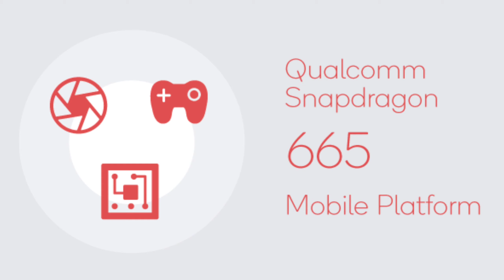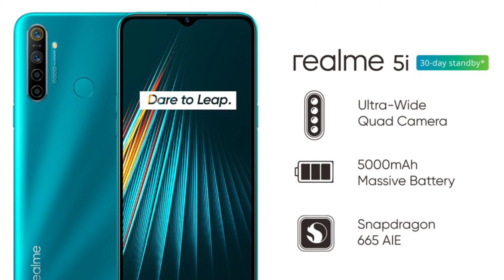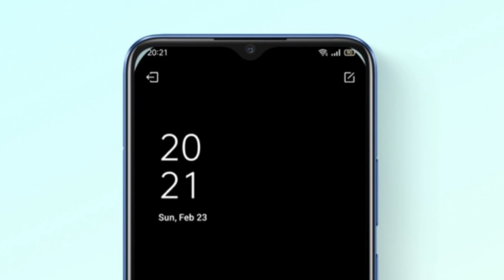Top 5 Fastest Phones 2021 Under ₹11000 Budget ⚡⚡⚡ | The BEST Smartphone of 2021 🏆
Buying Links
1- Redmi 9 Power

2-Motorola E7 Plus

3-Realme C15

4-Realme 5i

5-Realme Narzo 20A

                               TOPICS COVERD

                              LINKS►
MY MOBILE